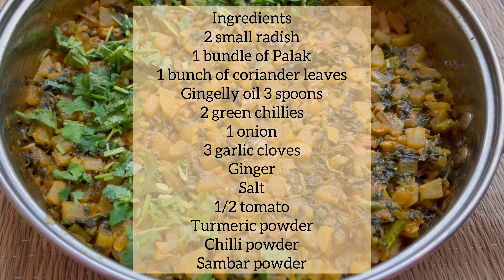Palak & Radish Curry | Spinach Radish Curry | Daikon Spinach Recipe | Mooli Aur Palak Ki Sabzi/Sabji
Palak & Radish Curry | Spinach Radish Curry | Radish Spinach Recipe | Mooli Aur Palak Ki Sabzi/Sabji Recipes by PlateItSimple.

Mooli Palak | Palak & Radish Curry | Spinach Radish Curry | Radish Spinach Recipe | Mooli Aur Palak Ki Sabzi/Sabji Is Very Simple Yet Delicious And Is A Combination Of Spinach, And Radish White Mixed Together And Cooked In A Spicy Mixture. It Craves Your Appetite And Tastes Really Good Too. I Hope You Find This Recipe Very Helpful And Delicious.

Please Leave Your Valuable Comments And Suggestions In The Comments Section Below.